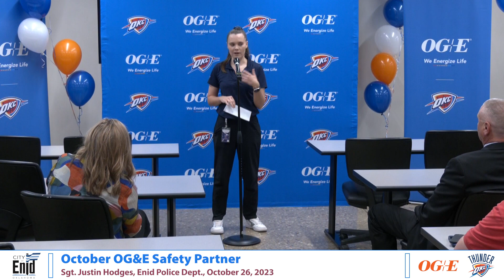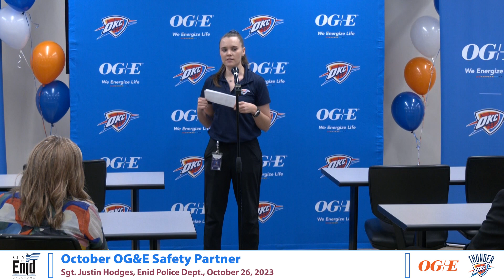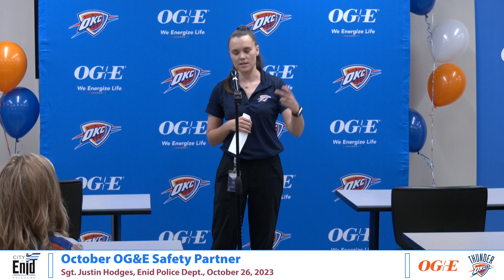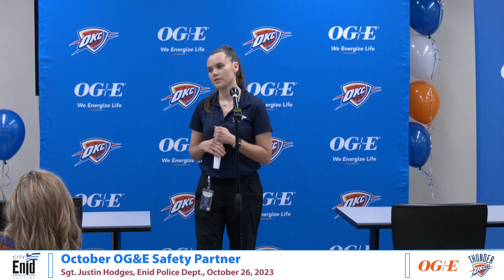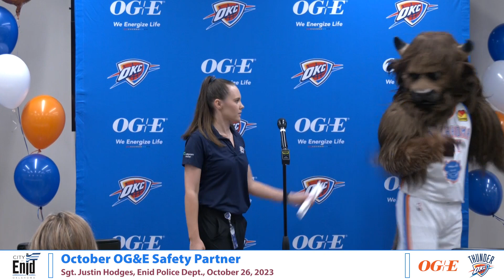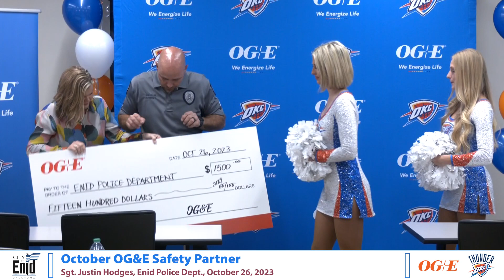October OG&E Safety Partner Award 2023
On October 26, 2023, OG&E and the OKC Thunder presented Enid Police Officer Sgt. Justin Hodges with the October OG&E Safety Partner Award. The award was presented publicly at the Thunder game on November 14, 2023.